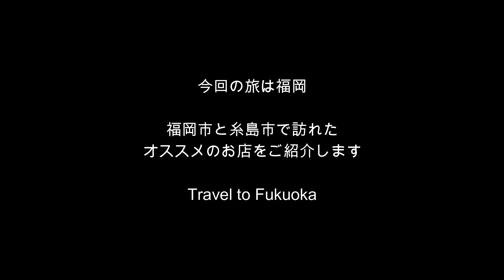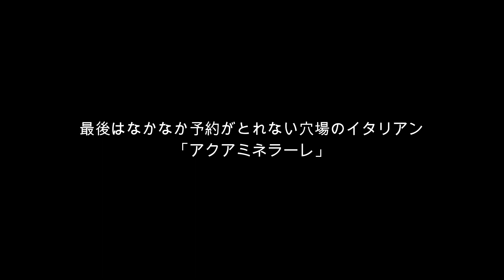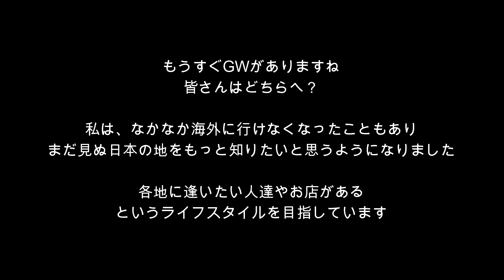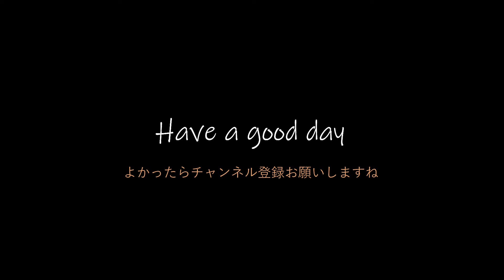アラフィフひとり旅 ～福岡・糸島～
福岡市と糸島市で、美味しいお店を巡りました。

～糸島/Itoshima～
手打蕎麦すみくら

～福岡/Fukuoka～
タイ料理ドゥワンディー